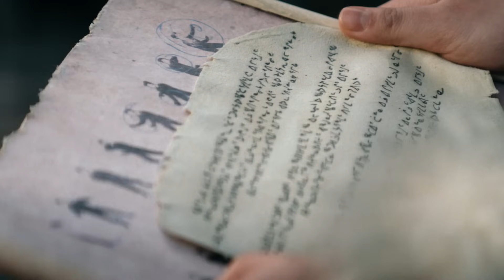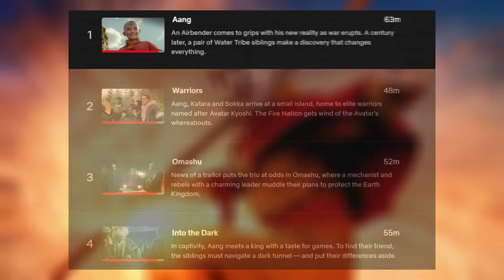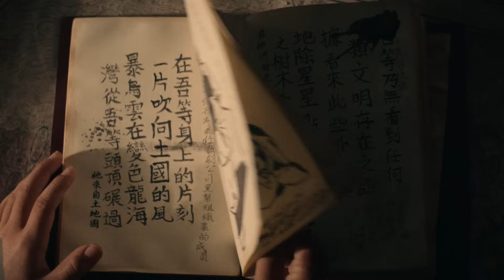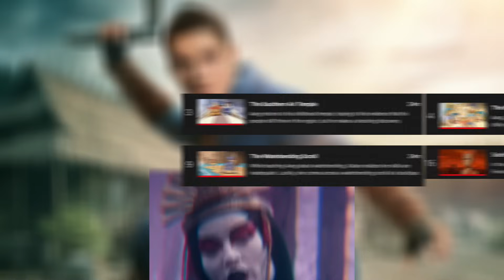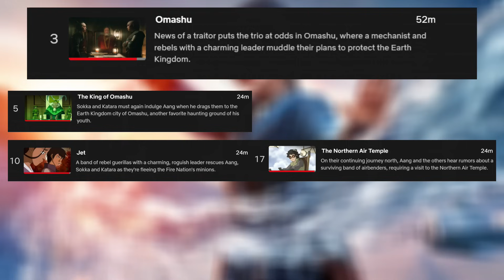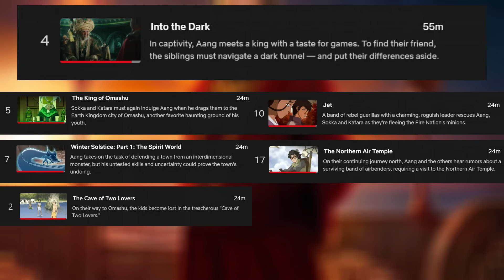Best & Worst Changes in Netflix's Live Action Avatar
The live action Netflix remake of Avatar: The Last Airbender has recently been released and the internet has some thoughts. because I did really enjoy it, I wanted to be a bit more positive with my video about this show and try to go over everything they changed in this series that I liked and that I think made this show a worthy addition to the franchise while also being fair and including changes I didn't like as well. This video covers episodes 1-4 and will be followed up on by a second part.

00:00 - Intro
1:35 - Cut episodes
3:31 - Aang
9:15 - Warriors
15:20 - Omashu
19:17 - Into the Dark